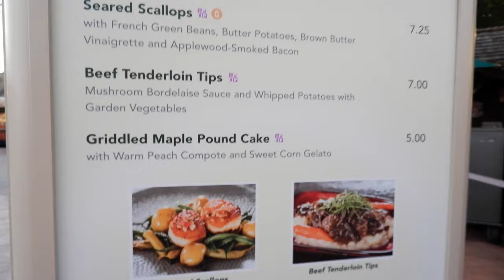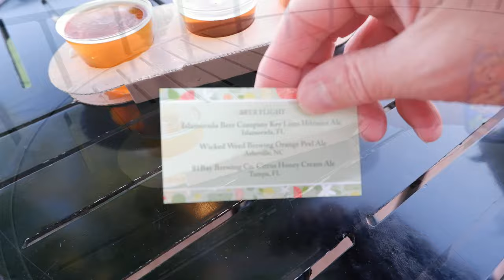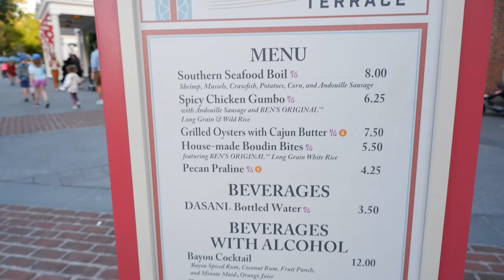2 Parks in 2 Hours!! | Disney's Epcot and Hollywood Studios Park Hop!!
Join us for a 2+ hour lightning round park-hop where we visit Disney's Epcot and Disney's Hollywood Studios in a a little over 2 hours while enjoying food and drink at 2 locations in Epcot during the 2022 Flower and Garden Festival (Southern Seafood Boil and Spicy Chicken Gumbo at the American Pavilion) and then enjoying the ambience and Fireworks at Hollywood Studios - We were on a quest to get a certain must-have picture to put an exclamation point on our Tower of Terror Ten Miler Medal!! Come Join Us!